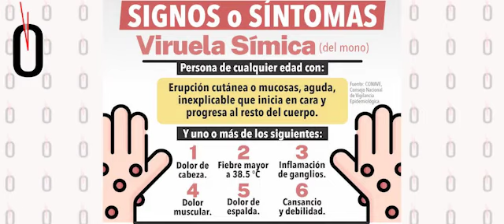Resumen de noticias. Miércoles 21 de septiembre de 2022.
Este es el resumen de noticias de Hora cero Veracruz. Miércoles 21 de septiembre de 2022.